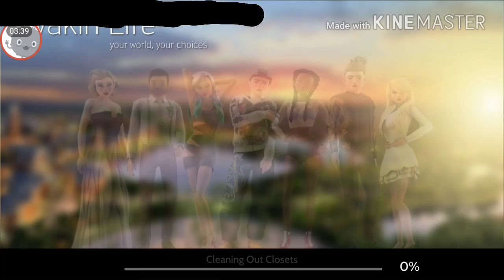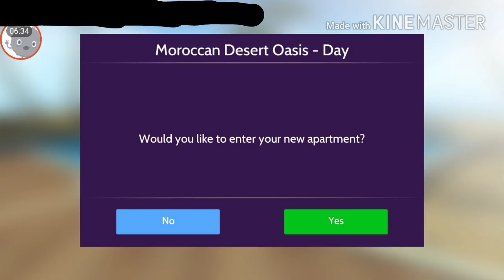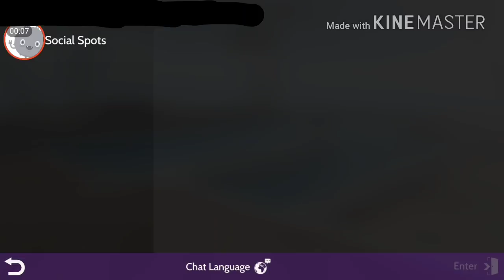Avakin Life | LKWD Genie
Howdy sweetiepies BabyGirlJewel here showing you were the genies are in the game .
Intermission was a quick minigame that 1 lucky player was awarded the new ikon. See you all in game.

 Music I do not own or claim - Kinemaster theme music